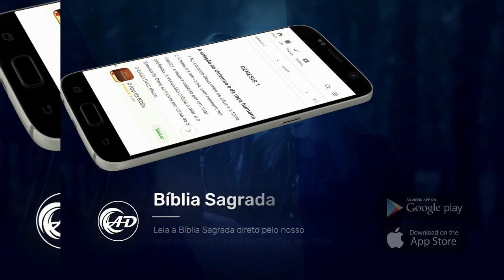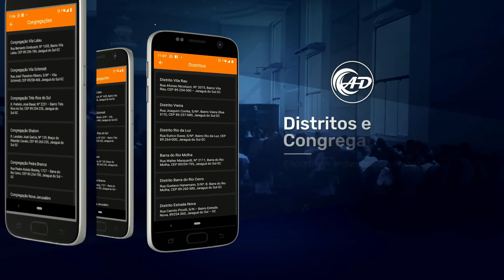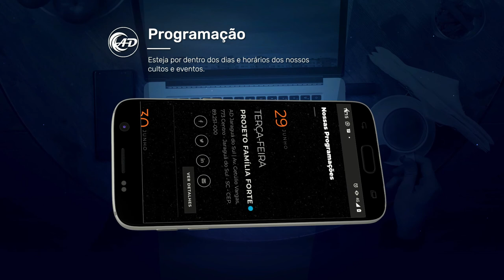Não Deixe Ninguém Tirar Você do Propósito de Deus - Pr. Claudio Caetano